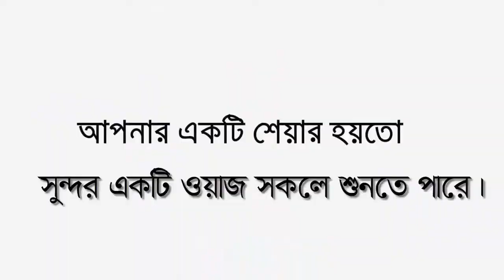শবে মেরাজের সম্পুর্ন ব্যাতিক্রম আলোচনা যাকারিয়া হোসাইন বিন কবিরzakaria hossain kabir New Bangla waz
╔ ஜ۩۩ஜ ╗
╚ ஜ۩۩ஜ ╝
🎬📺শবে মেরাজের প্রেক্ষাপট।

শবে মেরাজের প্রেক্ষাপট#শবে মেরাজের সম্পুর্ন ব্যাতিক্রম আলোচনাশবে মেরাজ#যাকারিয়া হোসাইন বিন কবির#jumaboyan
꧁꧂▫▫ পানকৌড়ি মিডিয়া ▫▫꧁꧂

মাওঃ জাকারিয়া হোসাইন বিন কবির
🔹✔কোন টাইপের ভিডিও🔹
১:- কুরআন তিলাওয়াত
২:- ইসলামী সংগীত
৩:- ওয়াজ  ✔

▶️✅ Lecturer:
▶️✅ Directed by : জুলফিকার আলী
▶️✅ Produced:  পানকৌড়ি শিল্পী গোষ্ঠী
▶️✅ Record Label: পানকৌড়ি স্টেডিও

.🙏🌼একটি অনুরোধঃ-🌼🙏.

.⚠️সতর্ক বানিঃ-⚠️.

থাকবেন।

---আল্লাহ হাফেজ---